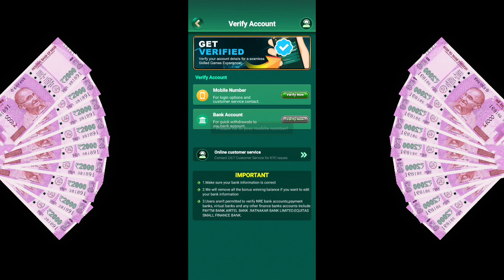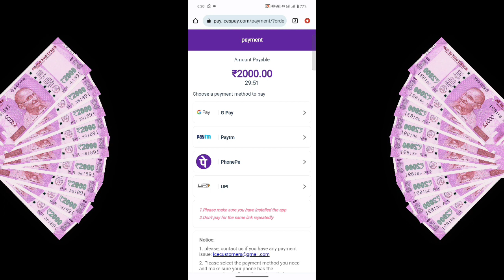Golden Reel World Payment proof | Golden Reel World Se Paise Kaise Kamaye | Golden Reel World App